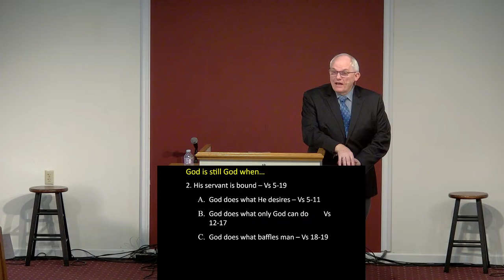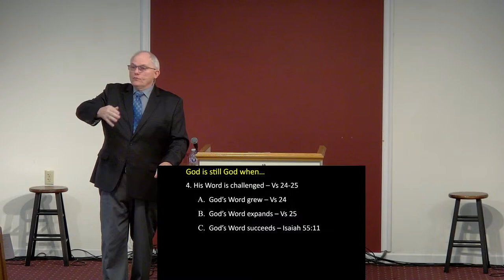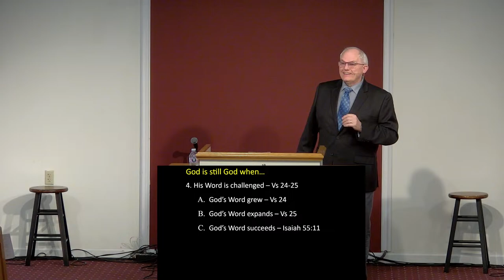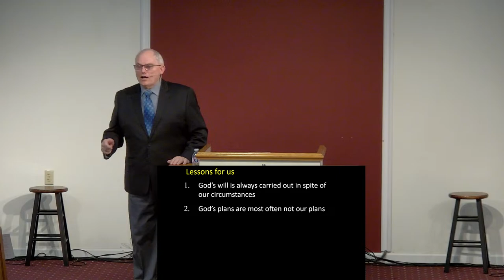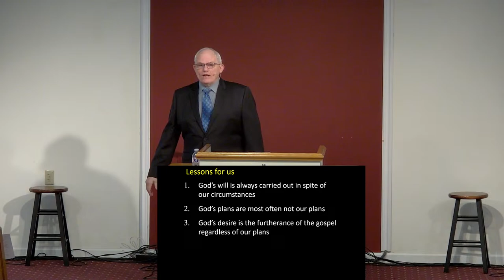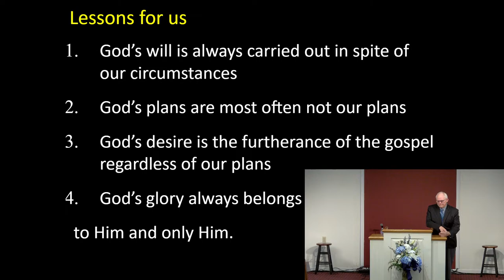Worship Service Feb 25th 2024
God Is Still God
Acts 12: 1-5
Pastor Jim Winder

“Great And Mighty” by Words by Marlene Bigley

“Great is Thy Faithfulness” by Thomas O. Chisholm
William M. Runyan
 Hope Publishing Co.

“He is Exalted” by Twila Paris
 Mountain Spring Music

“Lord, I Lift Your Name on High” by Rivck Doyle Founds
 Maranatha! Music

“Think About His Love” by Walt Harrah